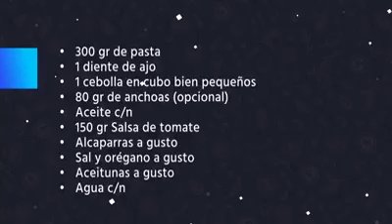PASTA CON SALSA PUTANESCA